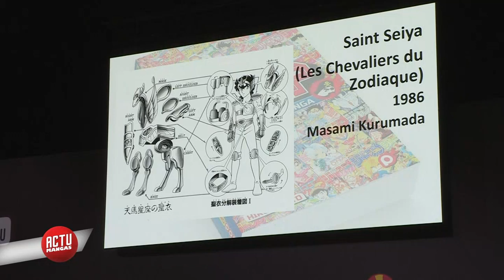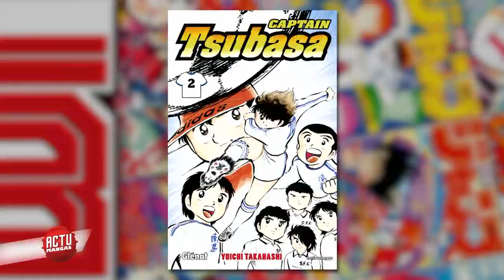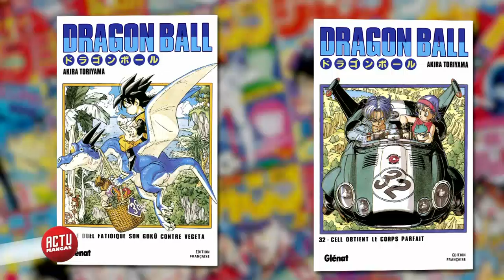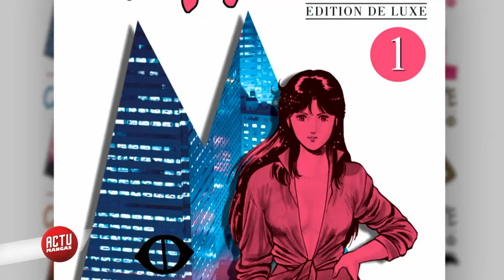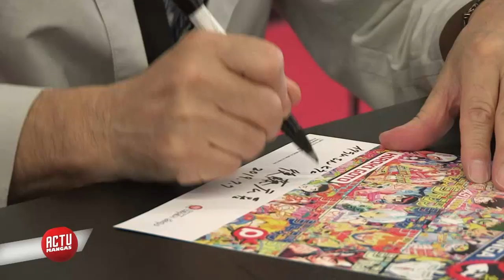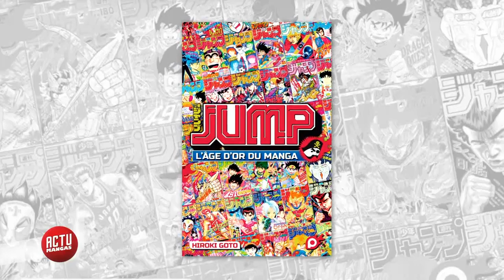Actu Mangas - ITW Hiroki Goto (Shonen Jump) / MANGAS Tsugumi Project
Au sommaire :

ITW Hiroki Goto (ancien Directeur de Publication de Shonen Jump) / MANGAS Tsugumi Project - Stray Dog